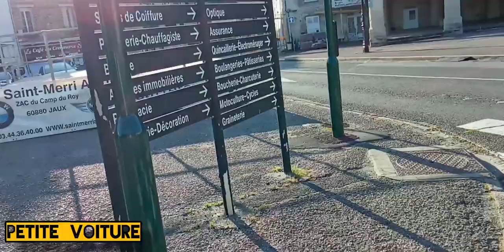Vlog #39 : Voitures anciennes Fère en Tardenois !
Hey on ce retrouve aujourd'hui pour une nouvelle vidéo sur la chaîne pour la présentation d'un vlog consacré à un rassemblement de voiture ancienne.